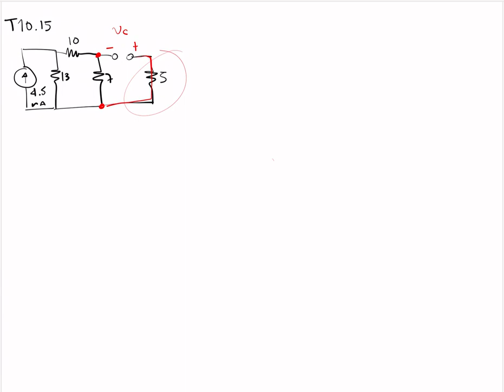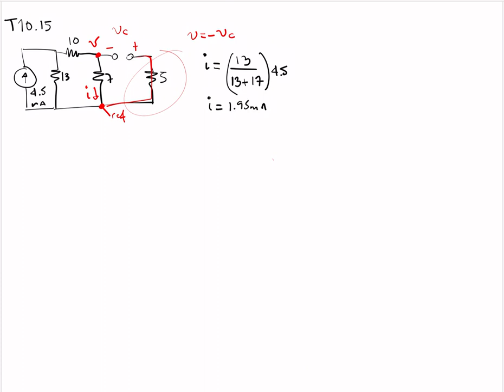Tarea 10, problema 15